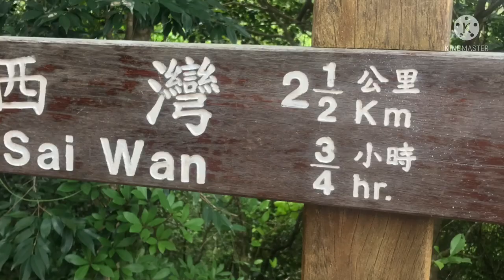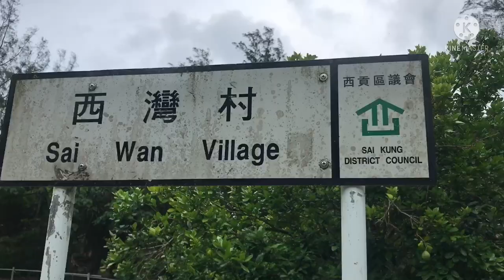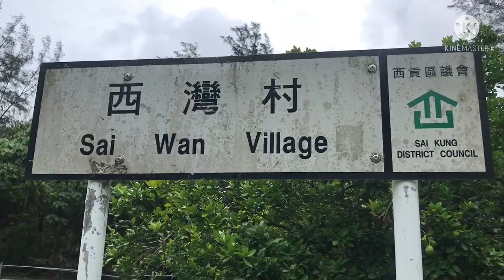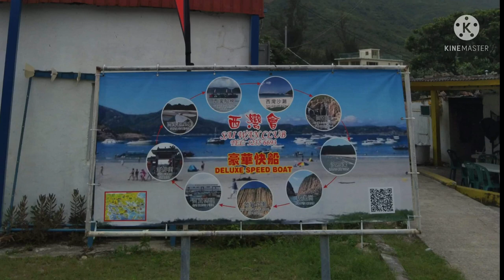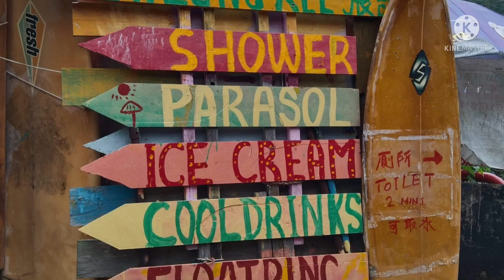How to get to Sai Wan Beach Sai Kung Hong Kong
Take an mtr to diamond hill and a taxi to saiwan beach